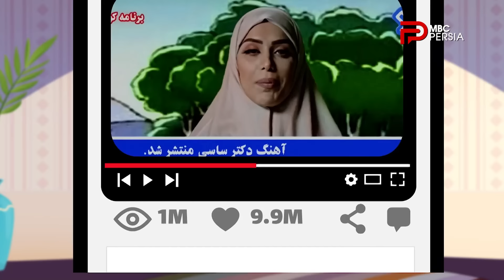چندشنبه با سینا | فصل پنجم | قسمت 13 | با حضور اعضای گروه موسیقی بولند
قسمت سیزدهم از فصل پنجم برنامه چند شنبه با سینا
تاریخ پخش : جمعه 17 آذر ماه  1402
بررسی موضوعات روز کشور از زوایای متفاوت
انیمیشن چیز میزا : مبارزه فرهنگی
خودمونی : گفتگو با گروه بولند
سیم آخر : اجرای زنده آهنگ "دارم خواب میبینم" | گروه بولند